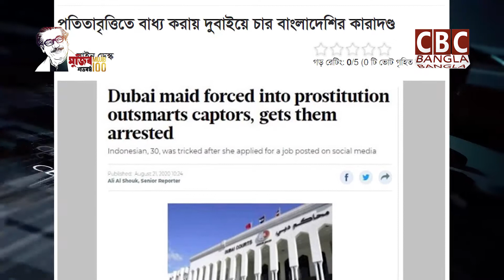আজকের সংবাদ শিরোনাম- 28-08-2020 / Today's headline - 28-08-2020